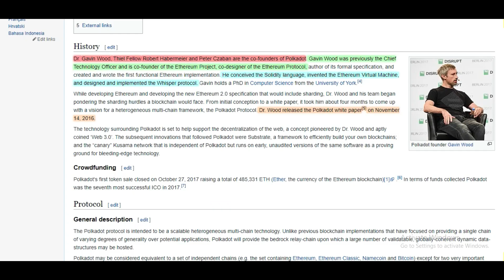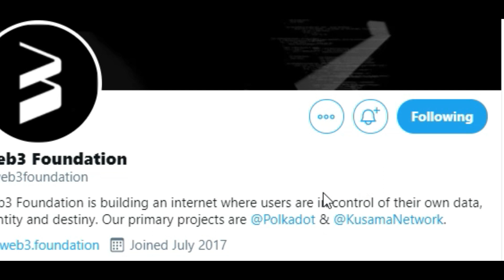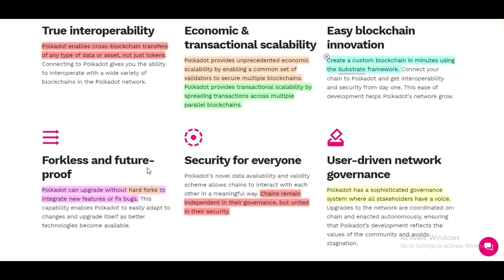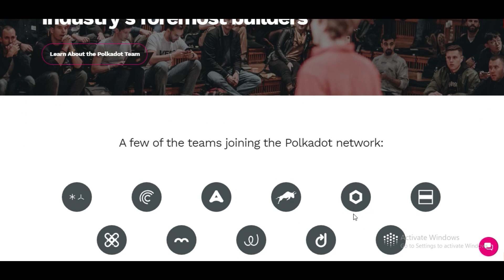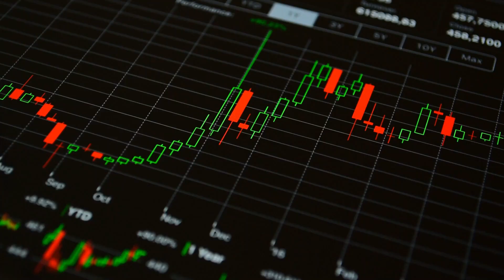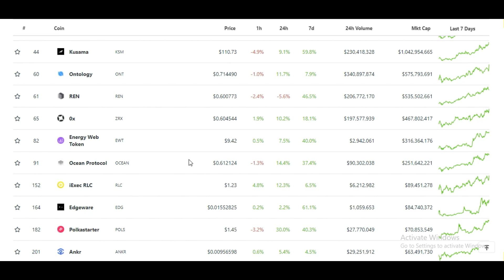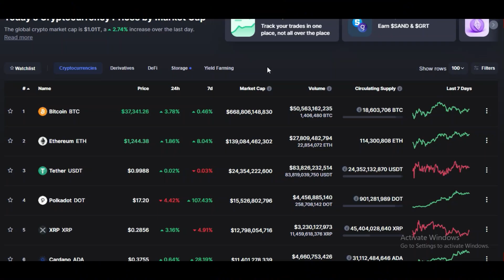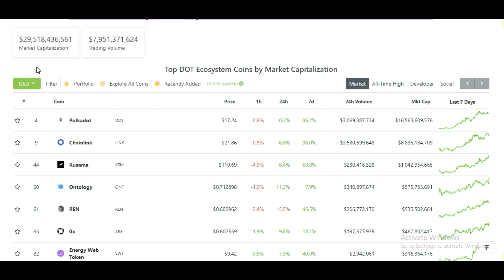Polkadot will touch 100$ soon| Here is why ?🚀🚀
hey everyone,
In this video w have discussed about polkadot and also why there is a lot of hype related to the project. we have discussed some of the possible price prediction for dot and the projects linked to dot ecosystem (not a financial advice).